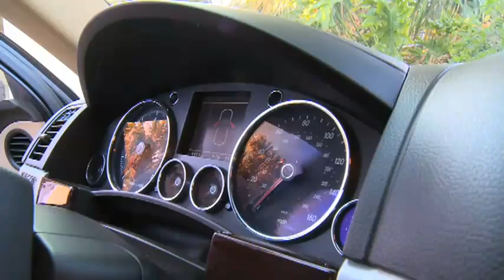Intervac Central Vacuum System for Cabinet and Kitchen Vacuums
Intervac Central Vacuum Systems for Kitchen Vacuums, Cabinet Vacuums, Boat and RV Vacuums and more. The Intervac Cabinet Vacuum is designed to offer cleaning convenience in a sleek patented space saving design. The Cabinet Central Vacuum installs in just under 15 minutes and may be placed in nearly any room in your home or office.

Extend your vacuuming reach by installing additional Intervac Cabinet Vacuums.  Optional kitchen vacuum attachments may be purchased for additional cleaning applications.

Think Vacuums offers some of the best vacuums on the market today. and view all of the kitchen central vacuums we offer.